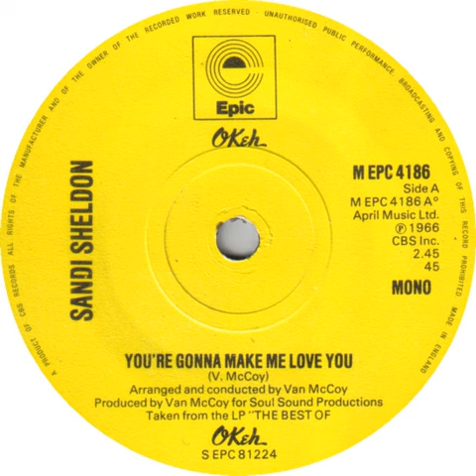023 Sandi Sheldon You're Gonna Make Me Love You 1967